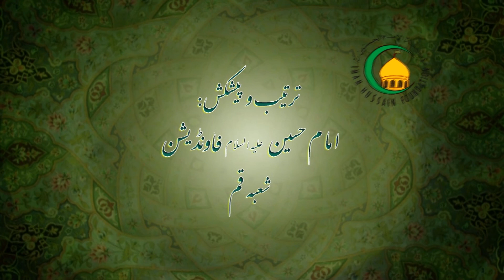44. نبوت خاصہ پر قرآنی دلیل (1) - استاد: حجة الاسلام محمود حسین حیدری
قرآن کریم رسول خداؐ کا دائمی معجزه هے.  قرآن کس طرح معجزه هے؟ قرآن کےهر پهلو میں اعجاز میں موجود هے. لفظی اور معنوی دونوں لحاظ سے معجزه هے. ..  توضیحات کیلئے ملاحظه فرمائیے...